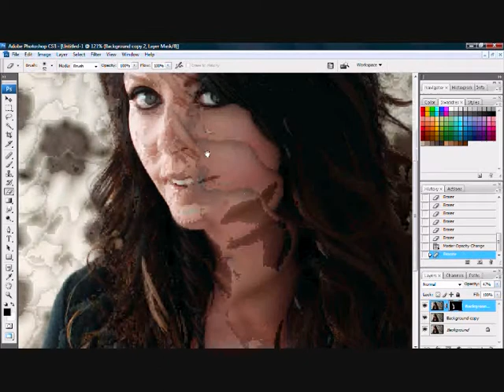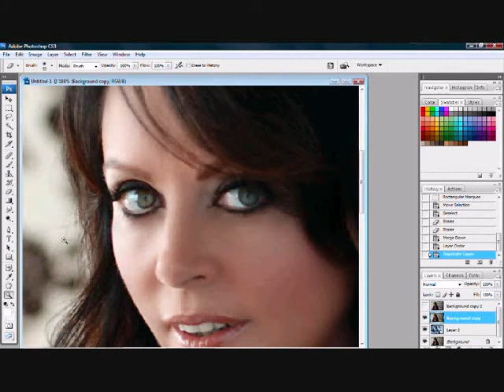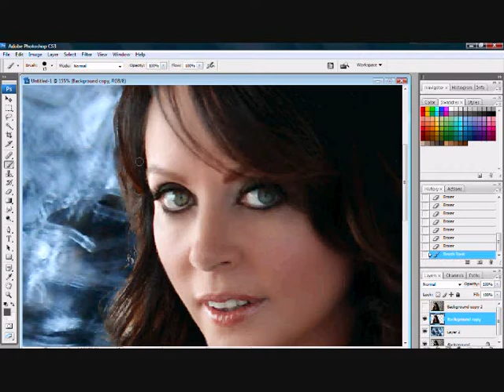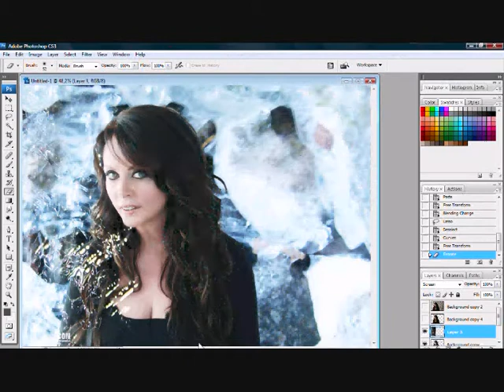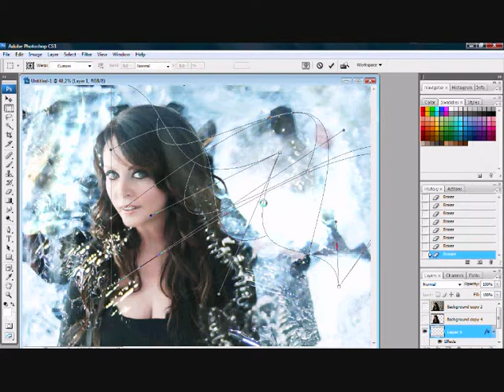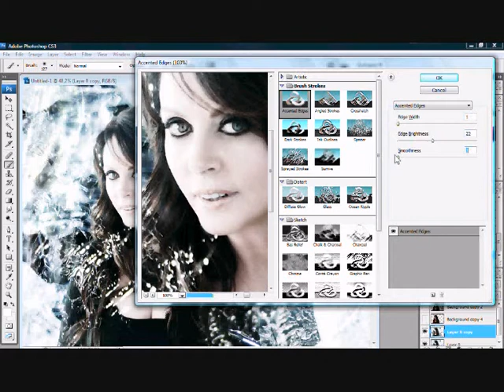Sarah Brightman Photoshop icewallpaper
I'm makin a wallpaper with Sarah:D